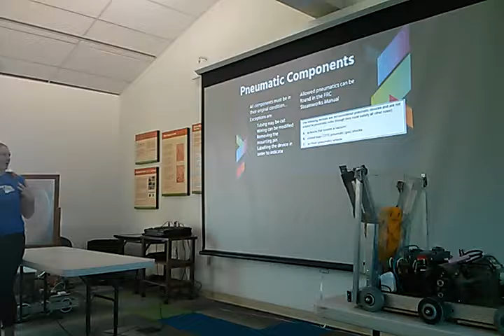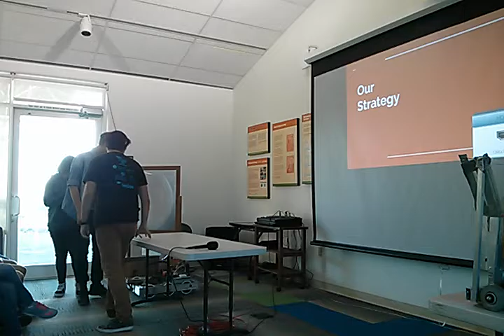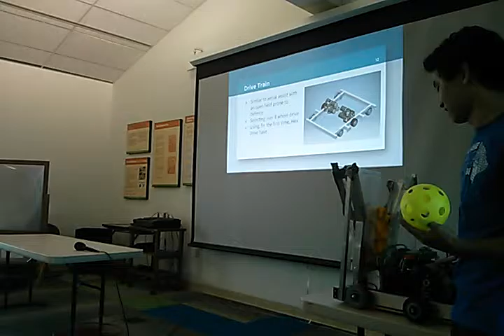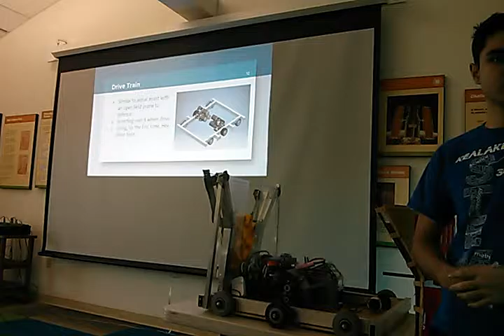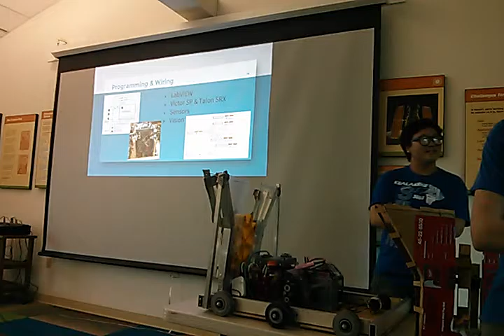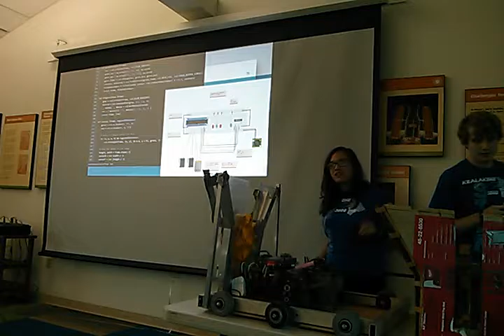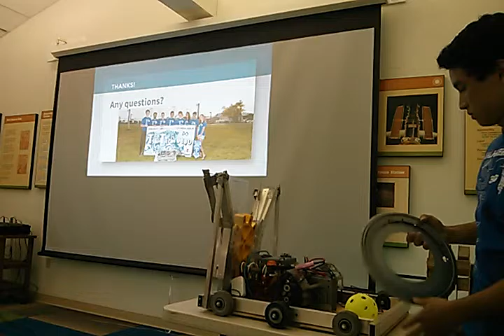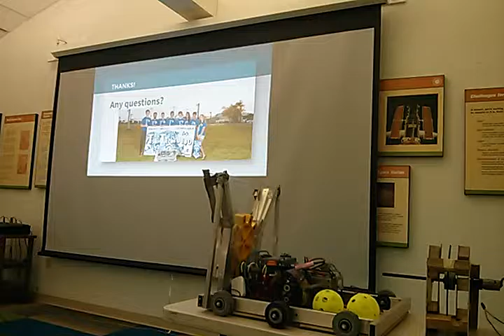2017 01 23 Robotics Design Review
West Hawaii Explorations Academy and Kealakehe Tiki Techs FIRST Robotics teams discuss their strategies for the upcoming FIRST Steamworks competition.  Apologies for the low quality video; I had a poor angle.